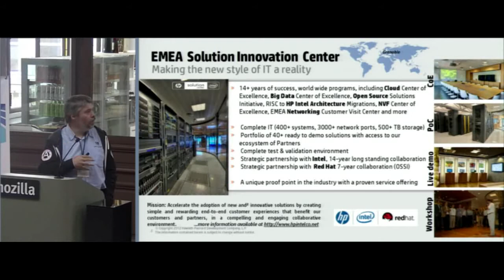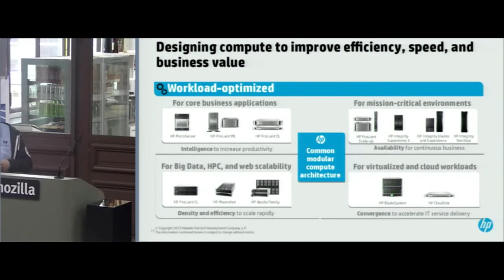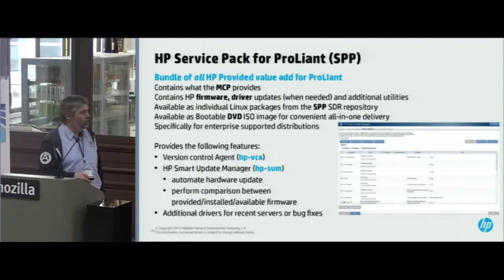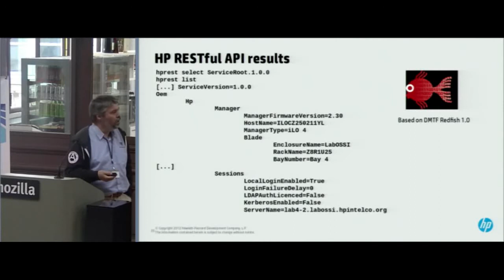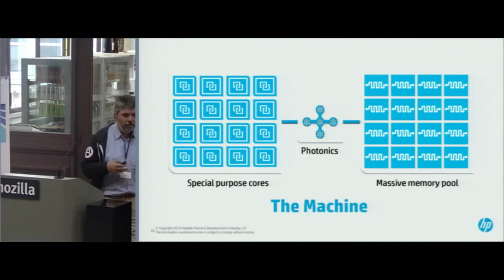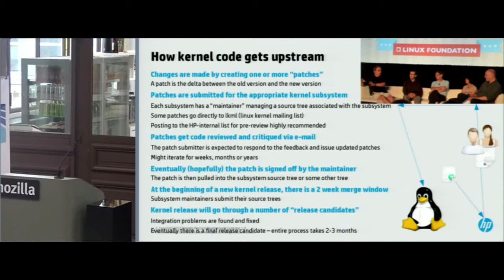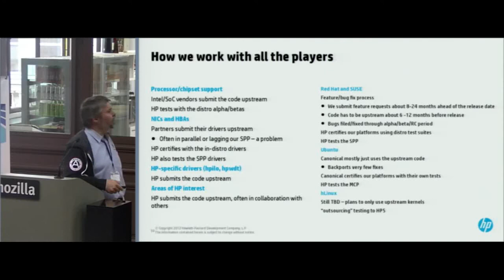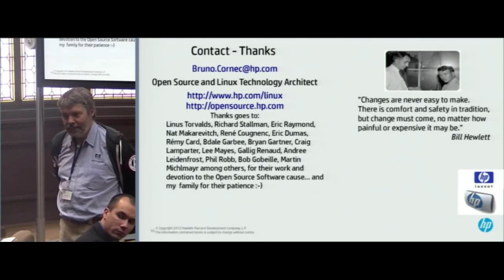Kernel Recipes 2015 - Hardware Manufacturer and Linux kernel relationships - by Bruno Cornec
Every Linux kernel needs a hardware platform to run it. Compared to twenty years ago, the relationships between hardware manufacturers and the Linux kernel community has improved in order to render the Linux kernel usage easy. This requires an organization on both parts largely unknown from the FLOSS users to obtain the level of quality required (dedicated Labs, QA teams, relationship management with upstream kernel as well as downstream)

This presentation will cover these aspects, the difficulties encounterd and success obtained. It will demonstrate through HP based examples how we have progressed as a community up to now, and how we will need to continue to cooperate in the coming years to follow and cope with the technology (r)evolutions both on the hardware and the software side.

The audience expected for this talk is everybody interested by IT technology, community work, hardware evolution, and history of IT.

The benefits expected from this presentation are that the Linux community understands better the constraints that hardware manufacturer encounters while supporting their OS of choice, in order to improve the bi-directional communication needed to cope with the rythm of evolution, and have a view on which of these (r)evolutions may disrupt our ecosystem, and how to prepare ourselv

es at best to support them as early as possible and benefit from them.

Bruno Cornec, HP